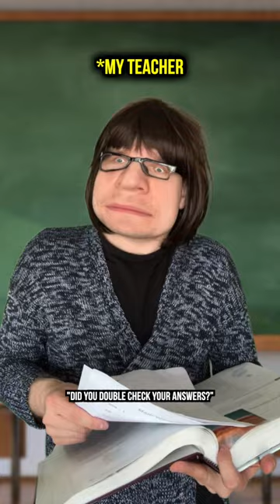When You Forget To Do The Back Page On A Test